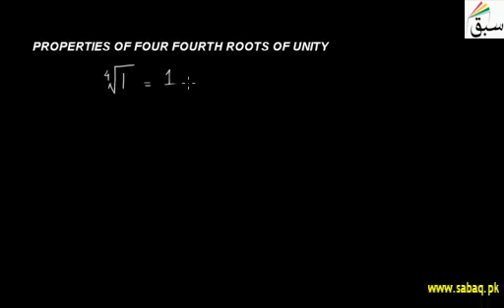Properties of Four Fourth Roots Of Unity | Subscribe Now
watch mathematics in urdu/hindi language
home tutor | Enjoy free Institutions